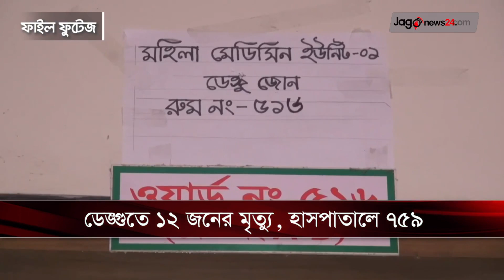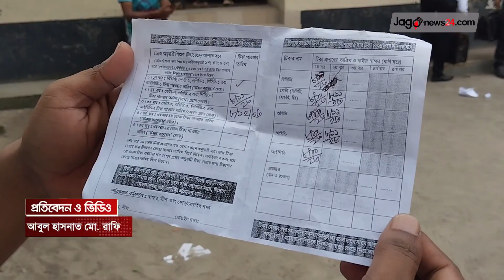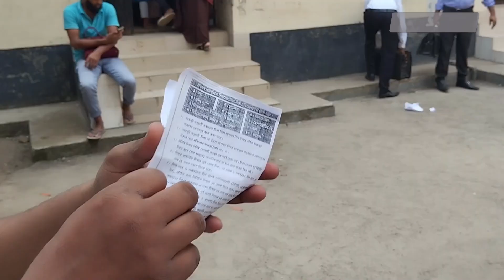সকাল ৯ টার নিউজ আপডেট || Jago News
সকাল ৯ টার নিউজ আপডেট। রোববার, ২৬ নভেম্বর ২০২৩